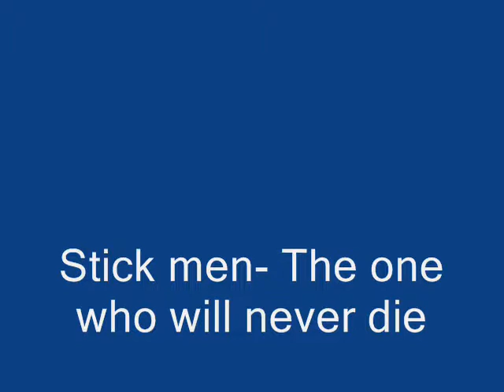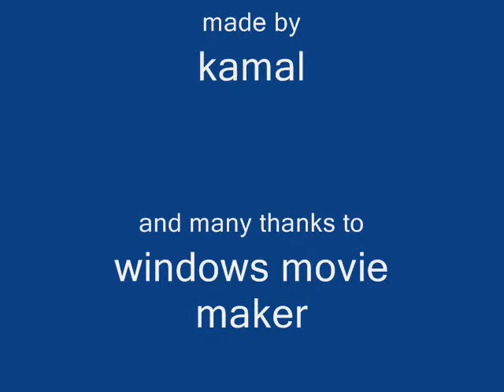stick men-the one who will never die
he dies